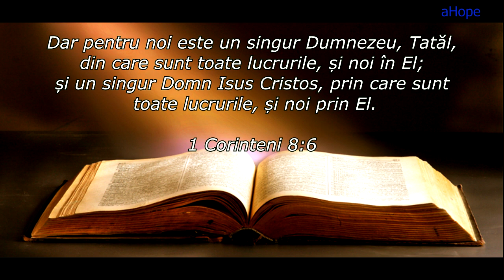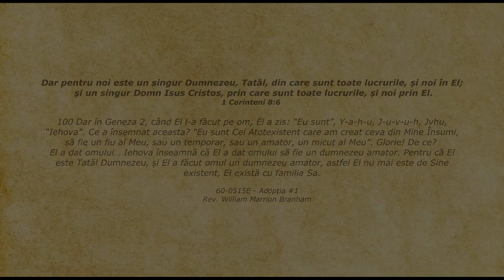Lifeline - Citatul zilei 14.07.2020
1 Corinteni 8:6 - Dar pentru noi este un singur Dumnezeu, Tatăl, din care sunt toate lucrurile, și noi în El; și un singur Domn Isus Cristos, prin care sunt toate lucrurile, și noi prin El.

100 Dar în Geneza 2, când El l-a făcut pe om, El a zis: “Eu
sunt”, Y-a-h-u, J-u-v-u-h, Jvhu, “Iehova”. Ce a însemnat
aceasta? “Eu sunt Cel Atotexistent care am creat ceva din
Mine Însumi, să fie un fiu al Meu, sau un temporar, sau un amator,
 un micuț al Meu”. Glorie! De ce? El a dat omului… Iehova
 înseamnă că El a dat omului să fie un dumnezeu amator.
Pentru că El este Tatăl Dumnezeu, și El a făcut omul un
dumnezeu amator, astfel El nu mai este de Sine existent, El
 există cu familia Sa.